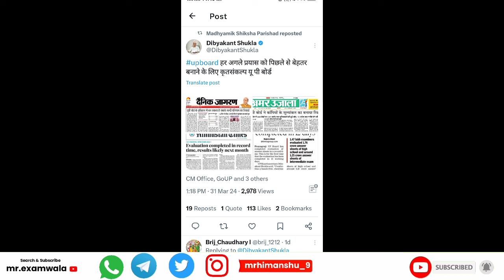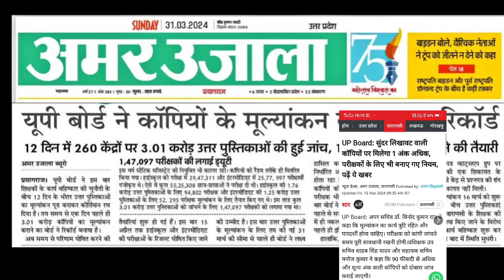यूपी बोर्ड रिजल्ट 2024 परसो होगा जारी | up board result 2024 | up board result 2024 kb aayega